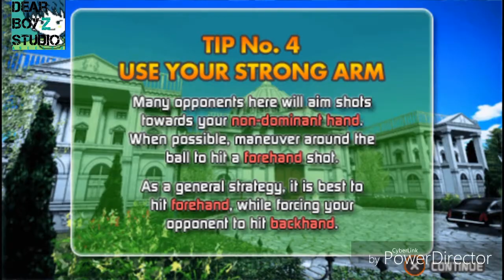يلا نلعب :Hot shot tennis get a grip ep4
Hot shot tennis get a grip
PSP
Android app
Screen recorder